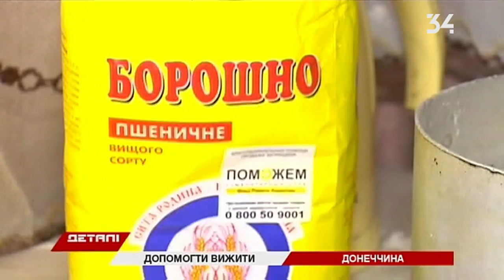Как выживают те, кто остался в прифронтовой Авдеевке?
Более тысячи домов разрушены в Авдеевке за время боевых действий. И масштабы трагедии возрастают.